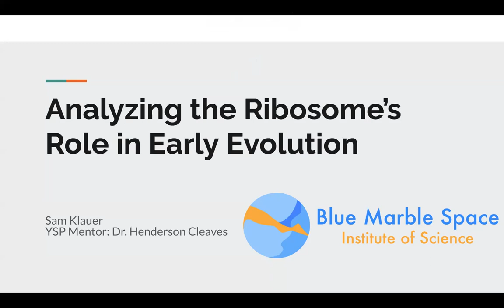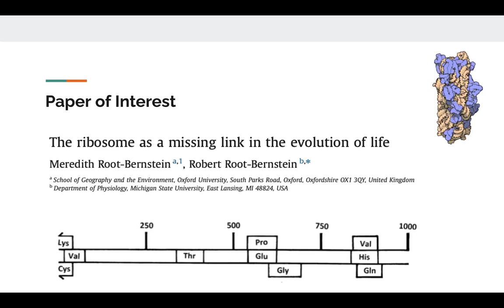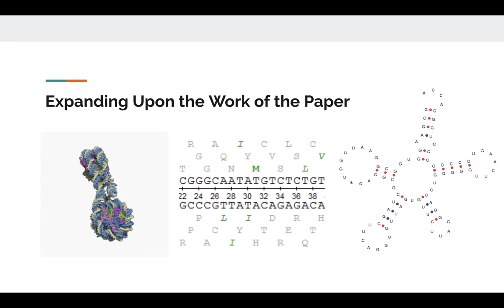YSP BlueSciCon 2022 Lightning Talks - Sam Klauer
Analyzing the Ribosome’s Role in Early Evolution